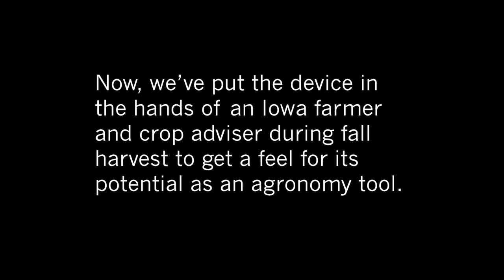Google Glass as an agronomy tool